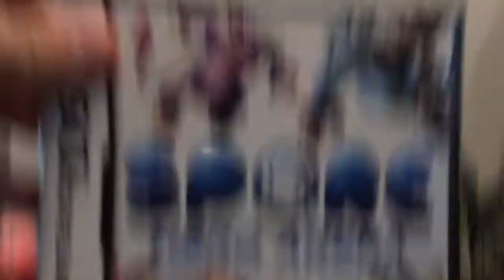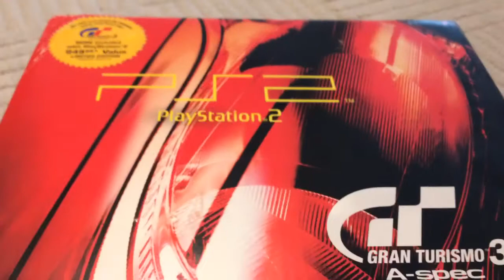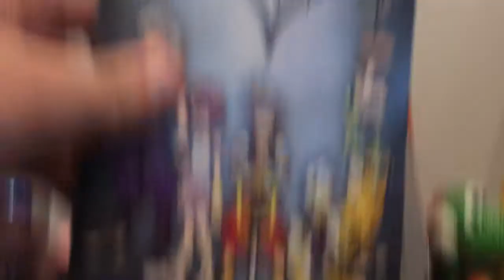My garage sale pickups.epic ps2 haul!